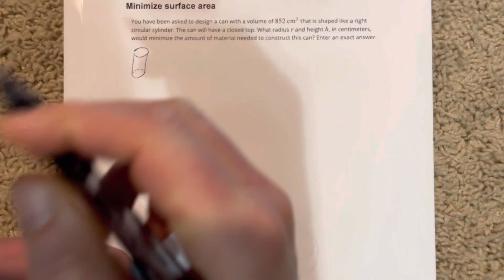Minimize surface area